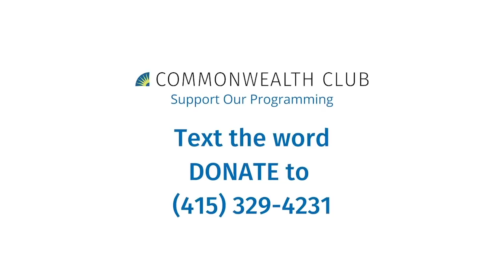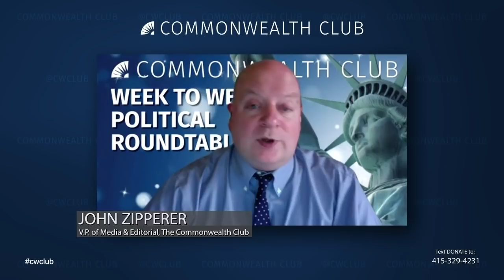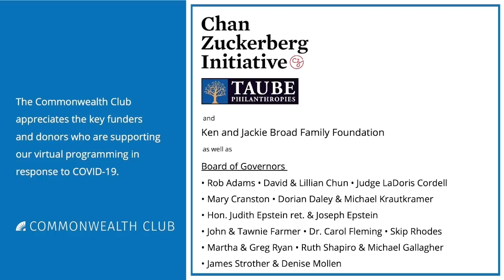A September Surprise: The Week To Week Political Roundtable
You've heard of an October surprise—when a political campaign drops an unexpected bit of news highlighting (or making up) a scandal about the opponent? This entire campaign has been a surprise, so we certainly expect an early surprise or two or three in September.

Join us for a special Election 2020 edition of Week to Week, the political roundtable from The Commonwealth Club. Our panelists will discuss the latest political developments with intelligence, civility and probably quite a bit of humor.

We're all in this together—the pandemic, economic crisis, racial justice, campaign 2020, and murder hornets.

Speakers:
Melissa Caen
Journalist; Attorney

Barbara Marshman
Former Editorial Page Editor, Mercury News; Twitter @barbmarshman

C.W. Nevius
Columnist, Santa Rosa Press Democrat; Former Columnist, San Francisco Chronicle; Twitter @cwnevius

NOTES
See other upcoming Week to Week political roundtables

Main image by visuals on Unsplash